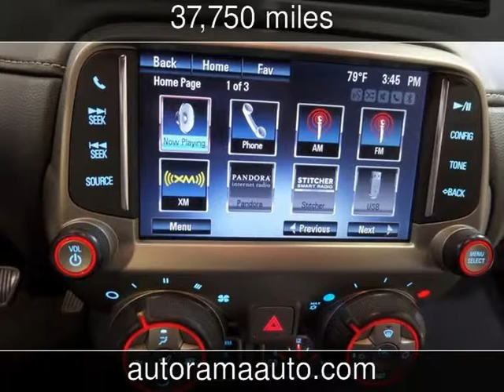2013 Chevrolet Camaro SS Used Cars - Dickinson,ND - 2014-12-16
See more details about this used car This 2013 Chevrolet Camaro SS with 37,750 miles is for sale at AutoRama Auto Sales.